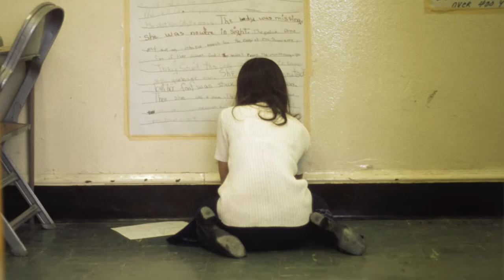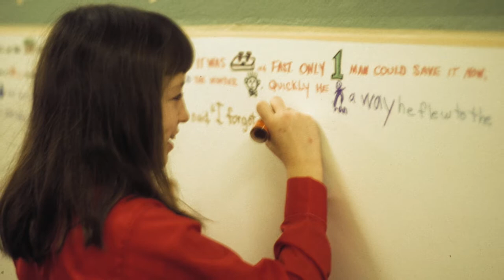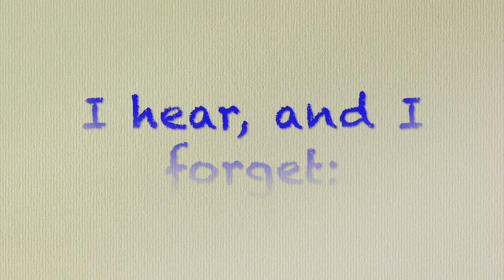Open Classroom 1971-72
In 1970 I started changing my way of teaching and moved to what was then called "Open Classroom" or "Informal Classroom". I was teaching 5th grade and the idea was then to develop a combined 5th and 6th grade class which appealed to the 6th grade teacher at the time, Denise Flynn. We worked together for the rest of that year and in 1971 we combined two 6th grade classes to develop a more "structured" Open Classroom with 56 students. This video is the first year of that new classroom, 1971-72.